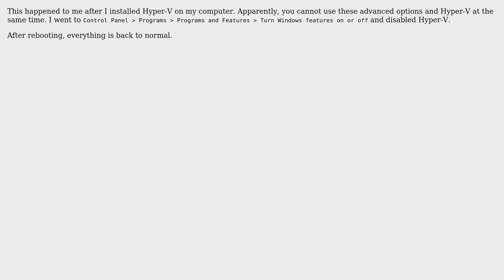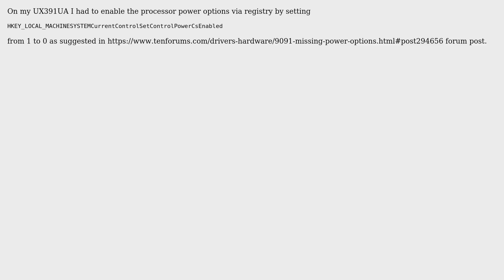Processor Maximum and Minimum state missing from Power Options (4 Solutions!!)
Processor Maximum and Minimum state missing from Power Options

With thanks & praise to God, and with thanks to the many people who have made this project possible! | Content (except music & images) licensed under CC BY-SA | Music | Images & others | With thanks to user michalko user Martheen Cahya Paulo user JohnEye user dgw user Darevolution user Bostrot and the Stack Exchange Network Trademarks are property of their respective owners. You are responsible for your own actions.